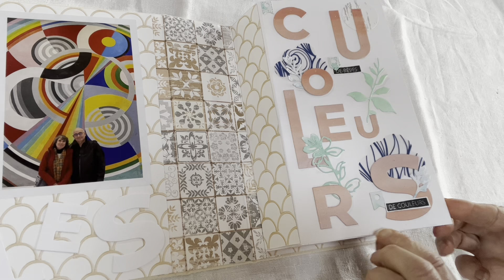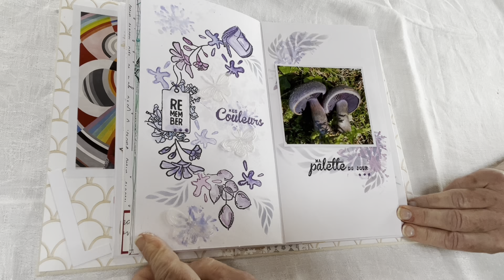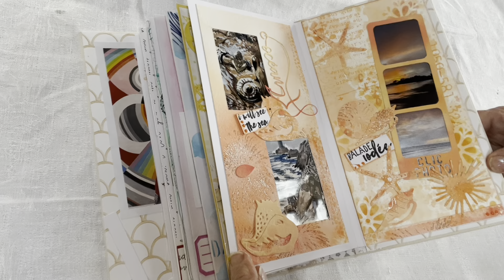ALBUM NSD 2023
Voici l'ensemble des défis du NSD Les ateliers de Karine : 11 pages en couleurs